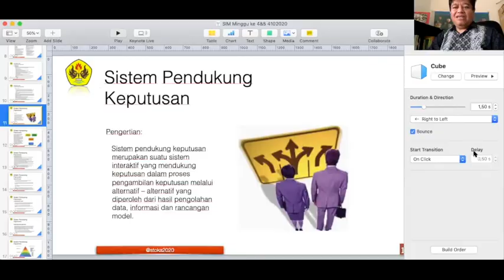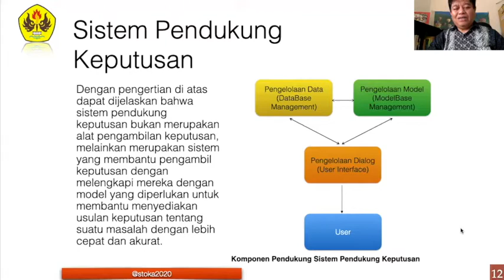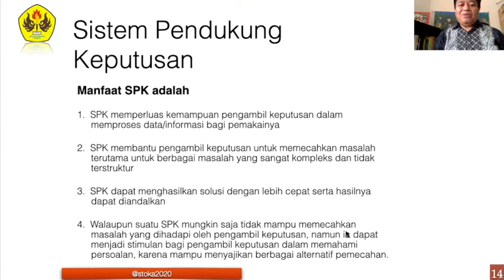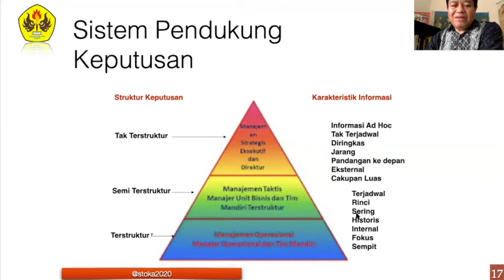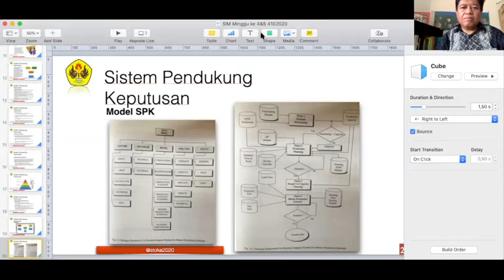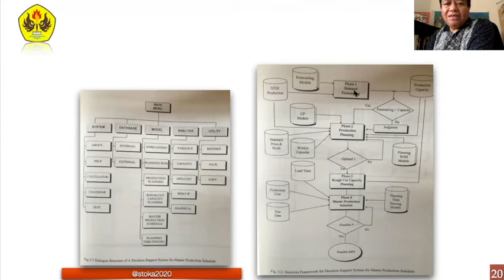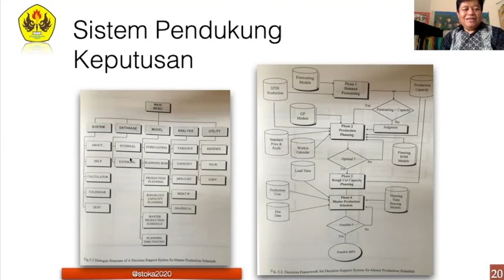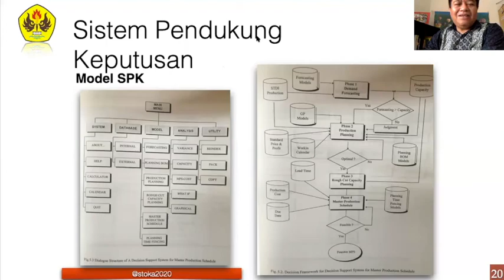Zoom Pertemuan ke 5 SIM SPK Astoka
Sistem Pendukung Keputusan (SPK) adalah SIM ditambah model-model untuk mendukung pengambilan keputusan yg diperlukan oleh Top Manajemen. SPK memberikan alternatif keputusan yg didasarkan pada model pengambilan keputusan, dan pimpinan perusahaan memilih alternatif keputusan tersebut dengan fasilitas "what if" analysis